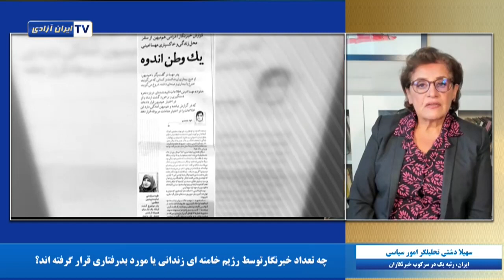ایران، رتبه یک در سرکوب خبرنگاران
هدف رژیم از تشدید سرکوب خبرنگاران در ایران، بویژه بعد از قیام ۱۴۰۱، چیست؟ ایستادگی خبرنگاران زندانی بر مواضع‌شون در حمایت  از قیام مردم ایران بیانگر چیست؟
گفتگو با سهیلا دشتی تحلیلگر امور سیاسی